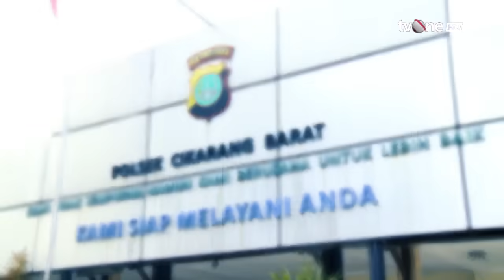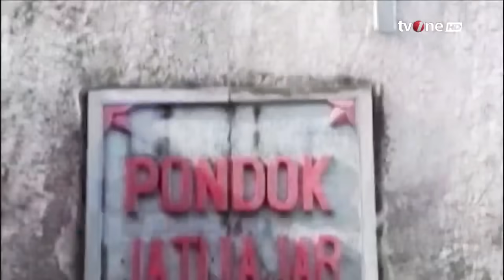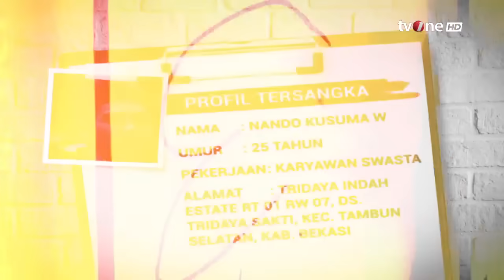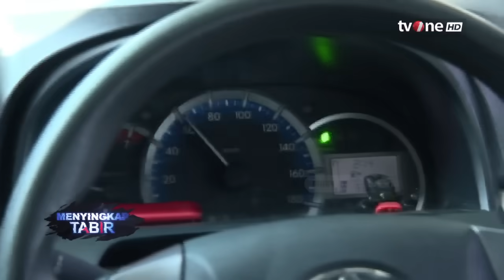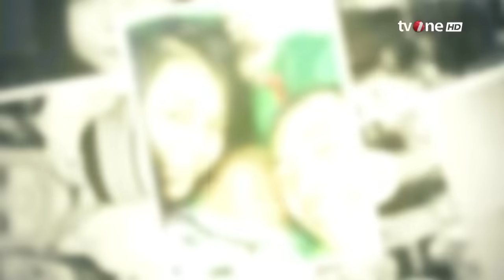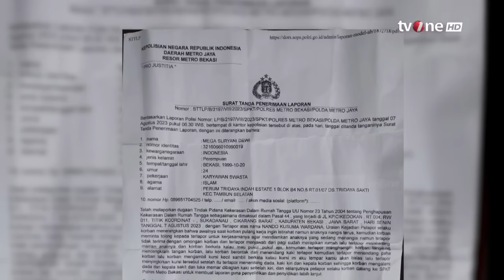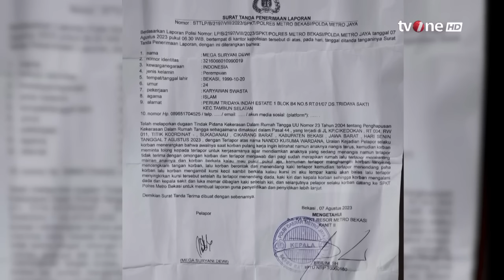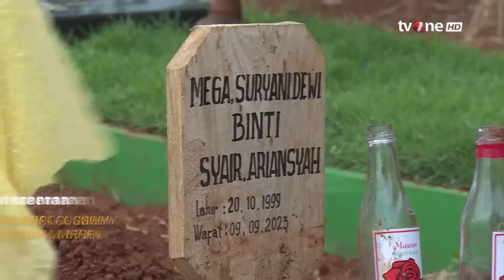Cekcok Masalah Gaji Suami Bunuh Istri | Menyingkap Tabir tvOne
Menyingkap Tabir, - Cekcok Masalah Gaji Suami Bunuh Istri | Menyingkap Tabir tvOne

Faktor ekonomi kesenjangan penghasilan diduga jadi penyebab suami bernama Nando (25) tega membunuh istrinya Mega Suryani Dewi (24) di Cikarang Barat, Kabupaten Bekasi. Kanit Reskrim Polsek Cikarang Barat AKP Said Hasan mengatakan, tidak faktor lain yang mendasari peristiwa pembunuhan selain ekonomi.
TABIR01

GUS01
MSP01